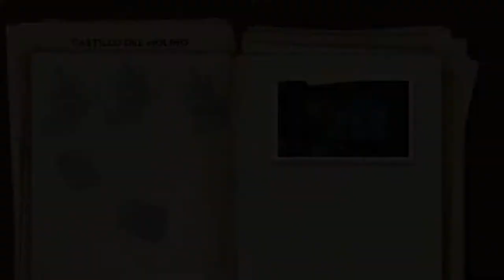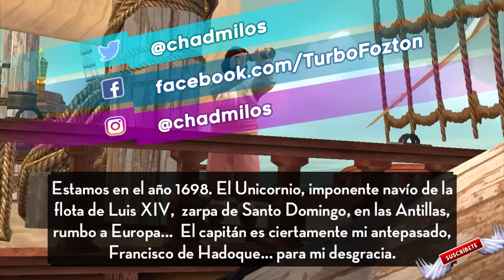Ya me EMBARQUÉ! - Tintin y el Secreto del Unicornio Ep2 - TURBO FOZTON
▶️ Después de andar de curioso en la mansión, me llevaron a la fuerza a un barco con rumbo desconocido. Con que me den un aventón de regreso me conformo, no me vayan a dejar por allá!

►Muchas gracias!